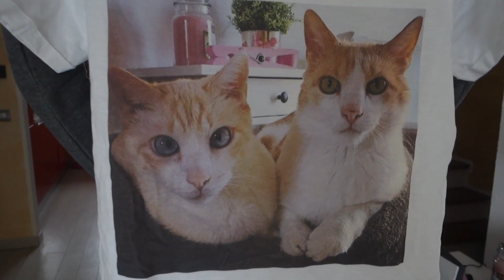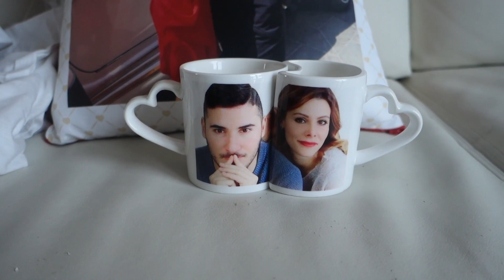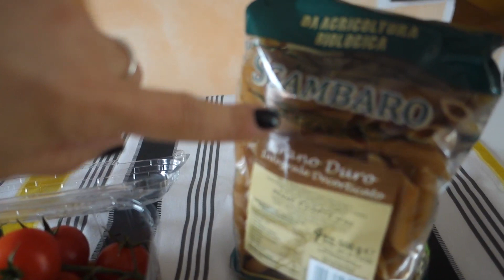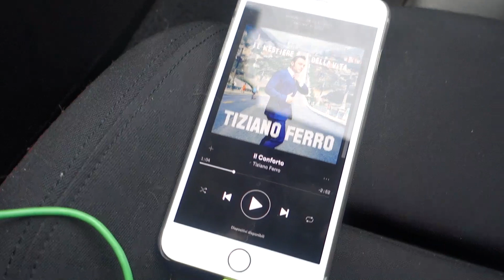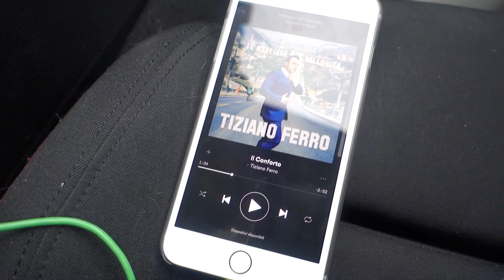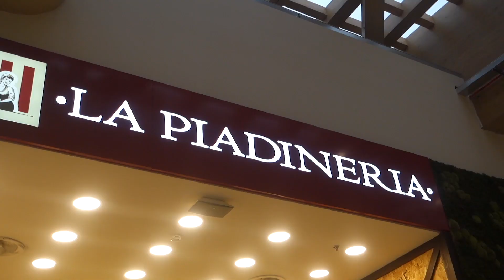SCELTA PERICOLOSA !!! Vlog 4 Febbraio 2017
Vlog precedente - COME LA PRIMA VOLTA !!!